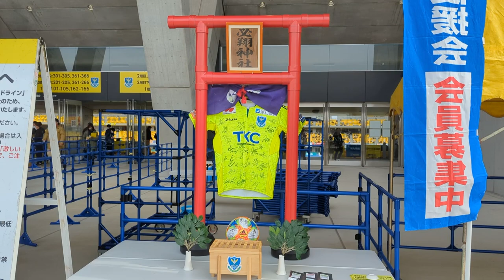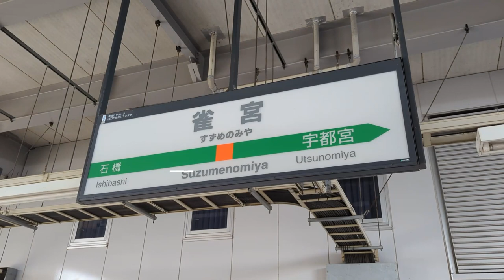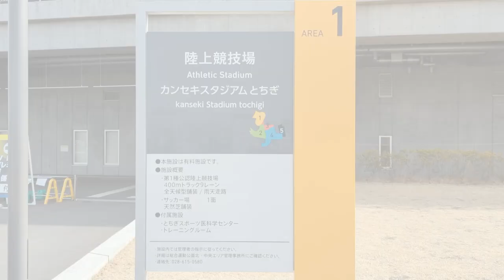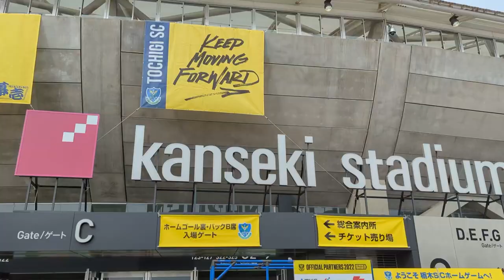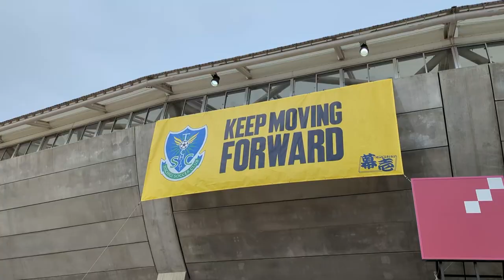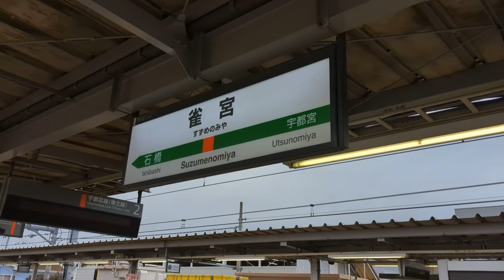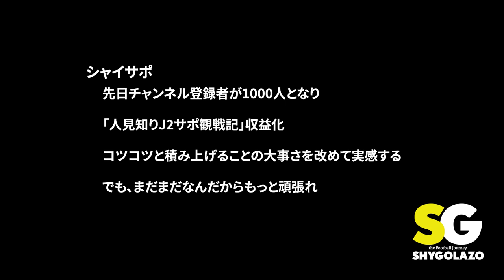VLOG#45 栃木SC VS ブラウブリッツ秋田 J2第1節 2022/2/19 カンセキスタジアムとちぎ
2022年2月19日

栃木SC　VS　ブラウブリッツ秋田

時崎栃木も吉田秋田もどちらもこれからが楽しみですねえ

動画内でお知らせした吉田謙監督のインタビューが掲載されているブラウブリッツ秋田公式note

つっちーさんこと土屋雅史さんが書いてるのでどの記事も読み応えあって面白いです
他の選手の記事も是非！

Instagram.com/shygolazo